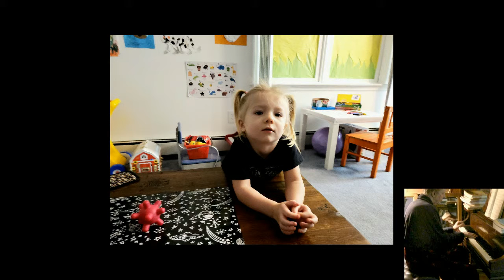Improv - Novelette (2019Jun10)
Improv - Novelette